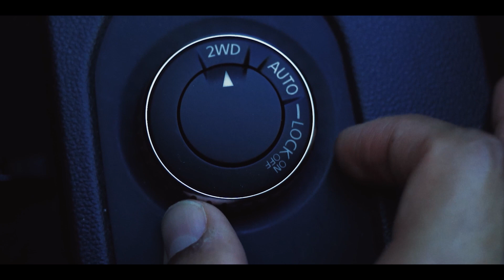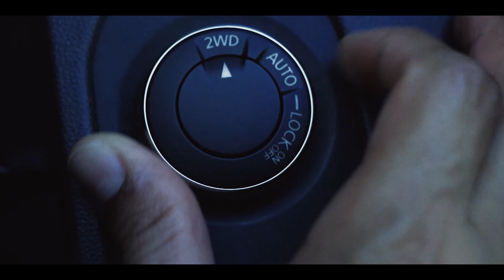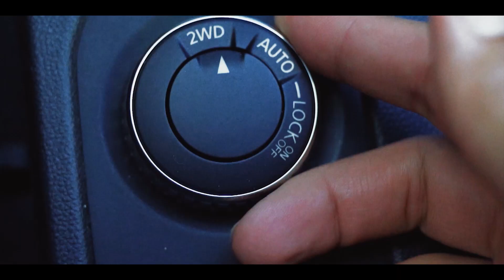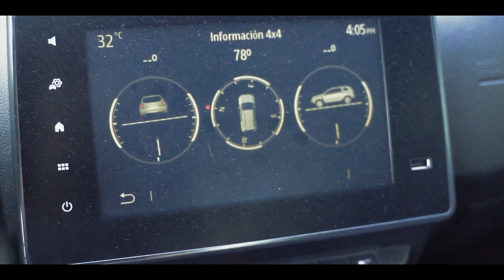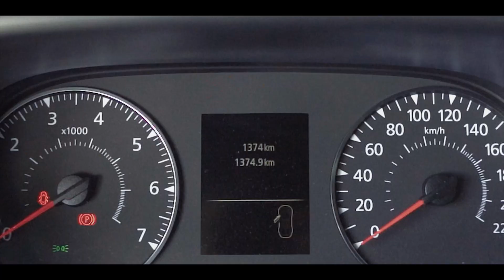Revisión del Renault Duster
Muchos son los amantes de los autos de la clase SUV y, seguramente, más de uno se habrá preguntado, alguna vez, cuál podría ser el coche ideal. Avtopro cree haber encontrado un vehículo 4x4 con unas características increíbles que, sin duda, podría posicionarse en el top de los mejores vehículos SUV.
En concreto, nuestra revisión tratará sobre el Renault Duster, un auto 4x4 que cuenta con un diseño exterior de lo más moderno, sobre todo, teniendo en cuenta las nuevas luces que presenta este nuevo Renault. Al principio de la revisión, les facilitaremos las principales cualidades de este Duster SUV, hablaremos sobre su estética, actualizaciones, así como, la capacidad del maletero. Interesante es hablar sobre el sistema de tracción de este Renault Duster, el mismo cuenta con varios modos de conducción y, en nuestra revisión, podrán comprobar el comportamiento de este auto durante la conducción. ¡Haremos unas cuantas pruebas para comprobar si realmente este Renault Duster es tan bueno como dicen! Por otro lado, haremos hincapié en su motorización, destaparemos sus datos técnicos, además de las características de su sistema de seguridad. Finalmente, valoraremos el interior de este Renault Duster 4x4; los materiales que se han usado, así como, su calidad, las opciones que ofrece, el clúster de instrumentos, la capacidad en la fila trasera, además de otros. Nuestra revisión finalizará con una breve mención a los costes y un resumen del porqué este Renault merece la pena.

0:00 – 0:04 – Intro
0:05 – 0:35 - Principales características
0:36 – 1:05 - Diseño exterior
1:06 – 1:25 - Capacidad del maletero
1:26 – 5:11 - Sistema de tracción
5:12 – 6:32 - Datos técnicos
6:33 – 8:38 - Sistema de seguridad
8:39 - 10:00 - El interior
10:01 – 10:33 - La fila trasera
10:34 – 14:23 - Prueba de tracción
14:24 – 15:18 - Precios y conclusiones